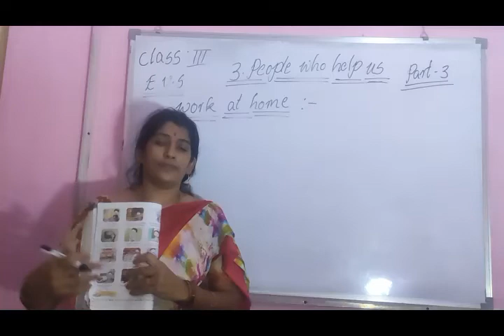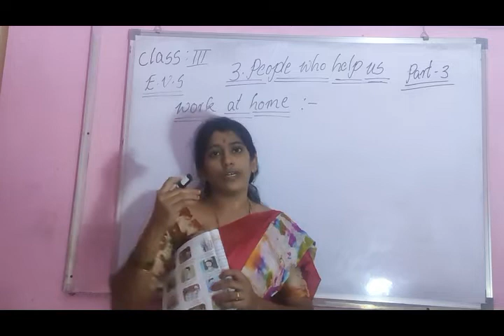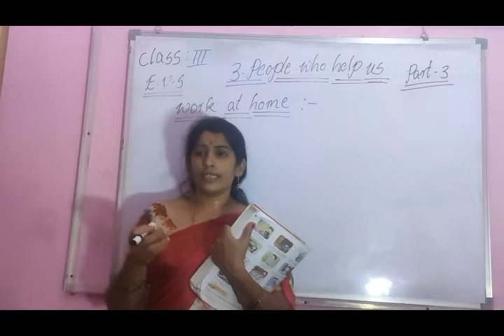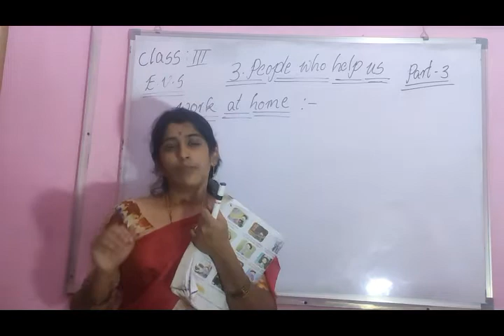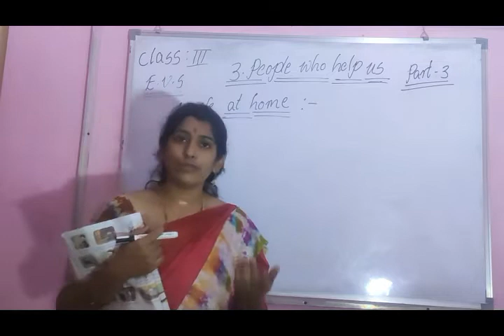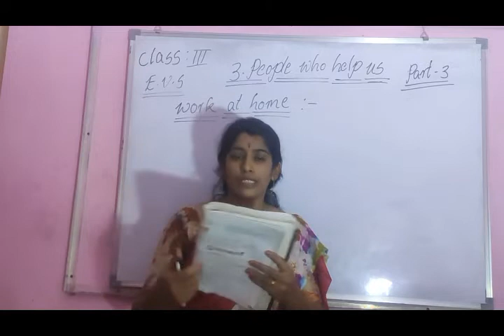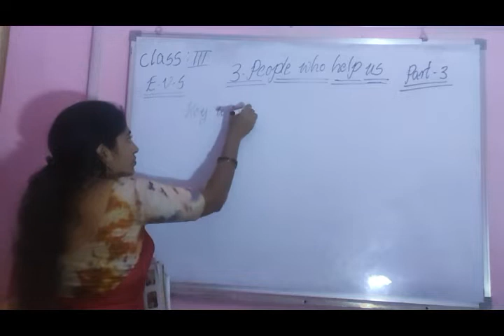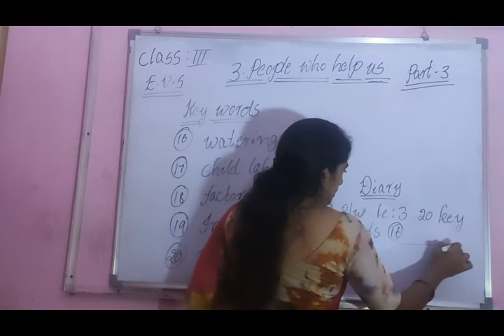3 evs 8 july changed